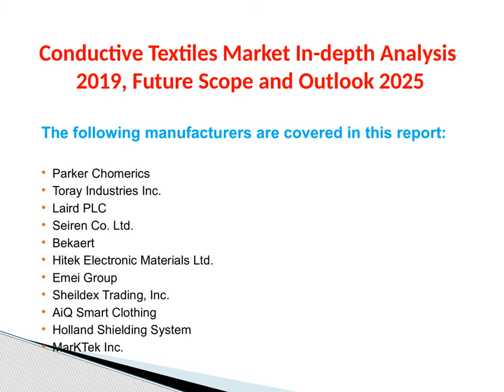Conductive Textiles Market In depth Analysis 2019, Future Scope and Outlook 2025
Global Conductive Textiles market size will increase to xx Million US$ by 2025, from xx Million US$ in 2018, at a CAGR of 13.9% during the forecast period.